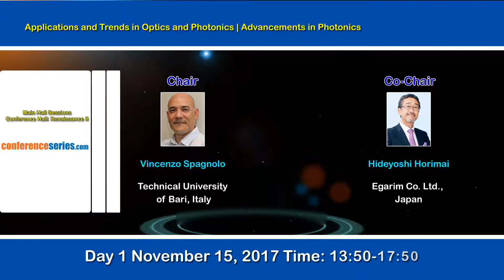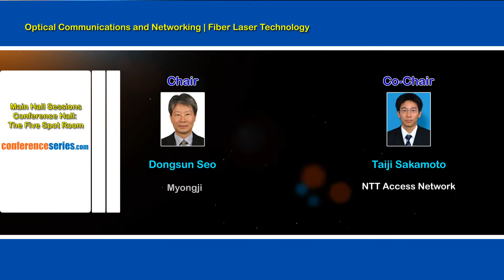8th International Conference and Exhibition on Lasers, Optics & Photonics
ConferenceSeries Ltd sorts out very striking worldwide gathering of Physics Conferences. It's an immense pleasure for us to invite you all to “8th International Conference and Exhibition on Lasers, Optics & Photonics” in Las Vegas, Nevada, USA during November 15-17, 2017. Optics 2017 is a series of Conferences which were held at USA in the course of the most recent quite a while which met with incredible accomplishment
Optics 2017 conference will give an opportunity to reach the largest gathering of contributors from the Lasers, Optics & Photonics communities to gather and share their visions and convey current expansions in the field of Lasers, Optics & Photonics. Optics 2017 is a genuine gathering where thoughts and discourse is driven by the members and cooperation with companions and others prompts to productive results.